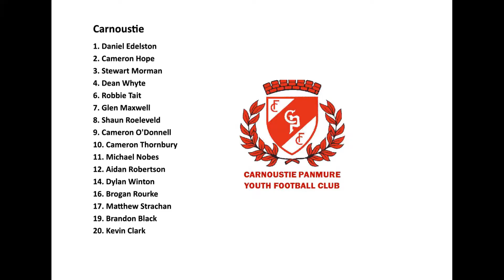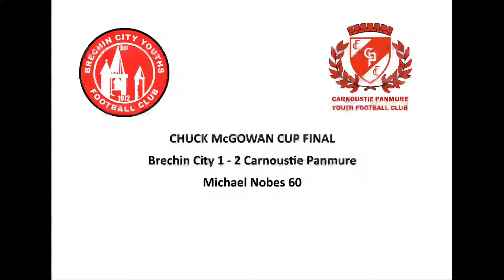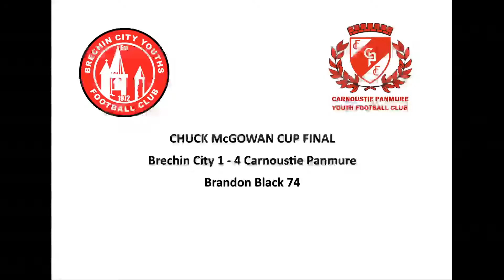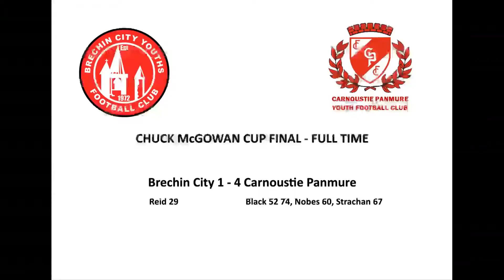Chuck McGowan Cup - Highlights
Highlights from the U16s Cup Final between Brechin City & Carnoustie Panmure 2001s